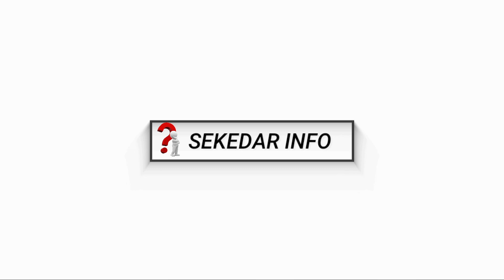Fakta Mengejutkan, Dibalik Organ Intim Tangmo Nida